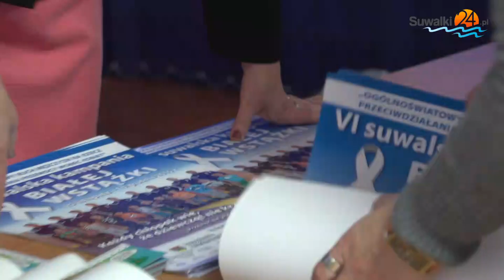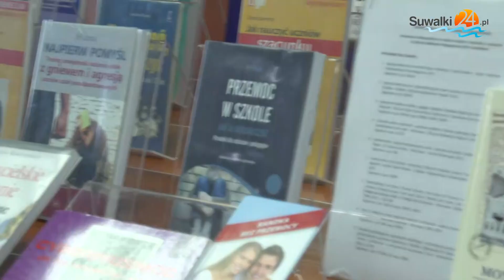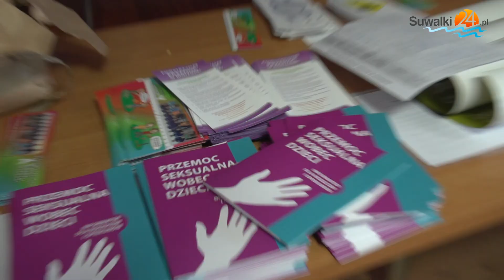Z białą wstążką przeciw przemocy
Już po raz szósty w Suwalkach zainaugurowano Kampanię Białej Wstążki. Ma ona zwrócić uwagę na problem przemocy. W Suwałkach akcja potrwa do 17 grudnia